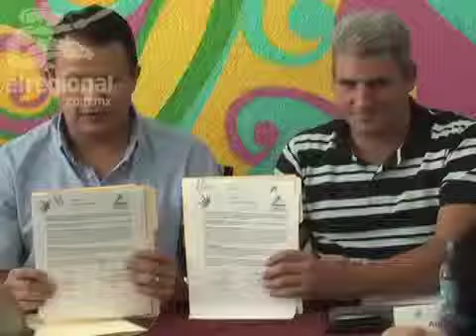Confirma Seguridad Pública hallazgo de 12 osamentas